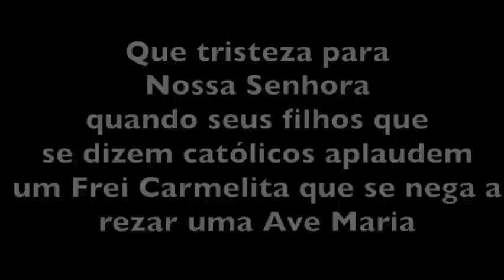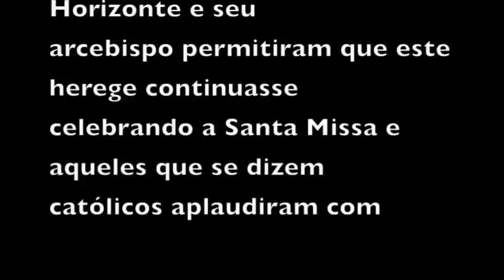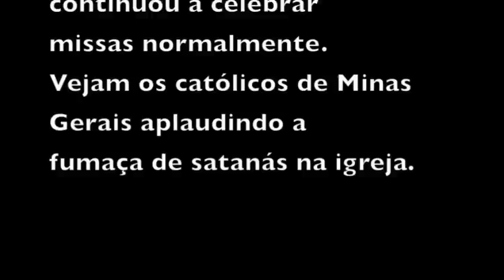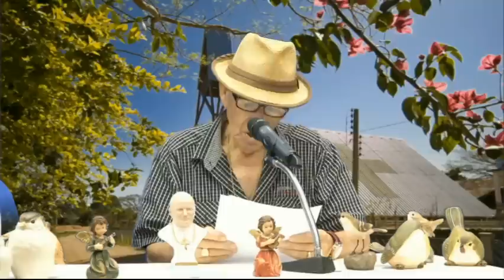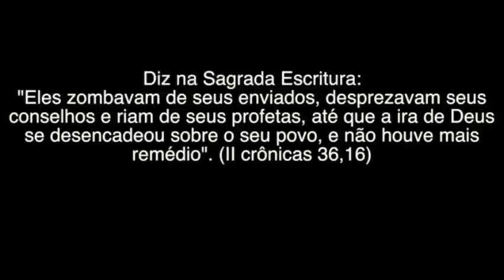A Fumaça de Satanás na Igreja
O Vídeo que assistirão acima é de carácter Missionário. Este vídeo é uma pequena parte de um DVD, que em breve estará disponível para quem quiser adquirir.

"O que vos digo na escuridão, dizei-o às claras. O que vos é dito ao ouvido, publicai-o de cima dos telhados". (São Mateus 10, 27)

Muitos são os católicos que parecem confusos e perdidos, como mergulhados em profundas trevas. A culpa na maioria das vezes desta situação é dos que tinham como missão e obrigação de guiar as ovelhas, seus pastores: Sacerdotes, Bispos, Cardeais, enfim dos que juraram obedecer, respeitar, zelar e honrar o SANTO NOME DE DEUS PAI, FILHO E ESPÍRITO SANTO.

"Cuidai de vós mesmos e de todo o rebanho, sobre o qual o Espírito Santo vos constituiu bispos, para pastorear a Igreja de Deus, que Ele adquiriu com o seu próprio sangue. Sei que depois da minha partida se introduzirão entre vós lobos cruéis, que não pouparão o rebanho. Mesmo dentre vós surgirão homens que hão de proferir doutrinas perversas, com o intuito de arrebatarem após si os discípulos."(At. 20, 28-30)

Dizia o sábio Papa São Gregório:
"Os bispos são os olhos do povo. Se os que governam o povo não têm luz, os que lhes estão submetidos só podem cair em confusão e erro.
Ao invés disto, muitos religiosos, venderam-se como o traidor Judas, por algumas moedas do mundo, que hoje em dia, são as modas, novidades e pensamentos mundanos. Afastando-se dos Desígnios de DEUS, preferiram adorar e servir aos homens do que a DEUS.

"Trocaram a verdade de Deus pela mentira, e adoraram e serviram à criatura em vez do Criador, que é bendito pelos séculos. Amém!" (Romanos 1, 25)